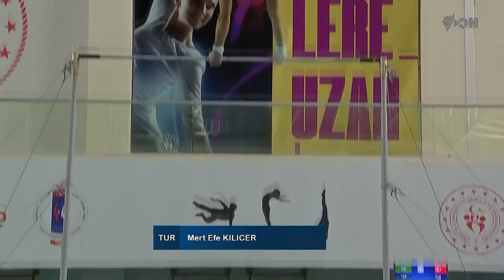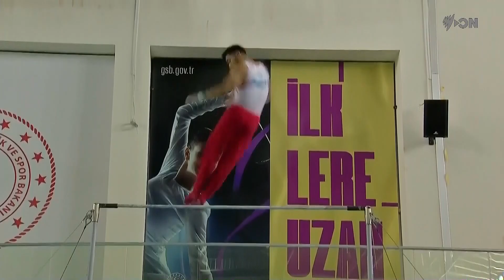FIG Artistic Gymnastics World Challenge Cup 2023 Mersin (TUR) HB Final KILICER Mert Efe (TUR)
6th HB FINAL KILICER Mert Efe
D 5.1 E 8.350 Score 13.450
World Challenge Cup 2023
Mersin (TUR). 03/09/2023